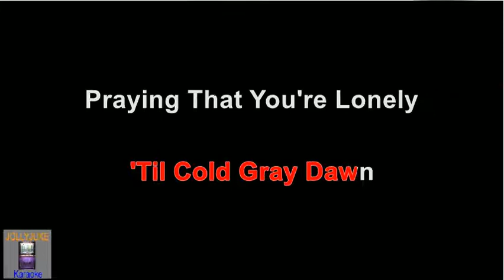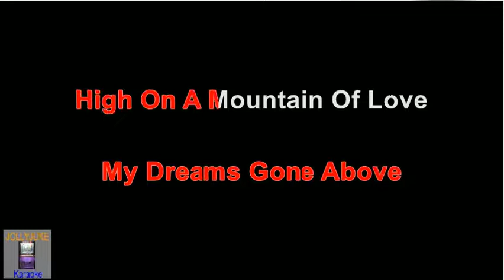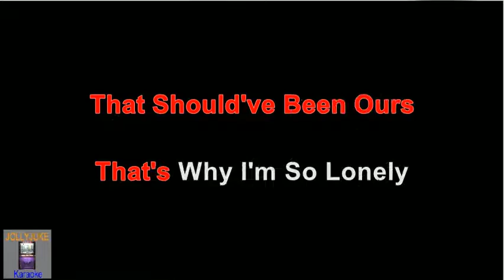Mountain Of Love - Johnny Rivers - Karaoke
In 1964, Johnny Rivers released his remake of "Mountain Of Love" as a single. His version proved as popular as other artists previous releases, charting at #9 on the Billboard Hot 100.